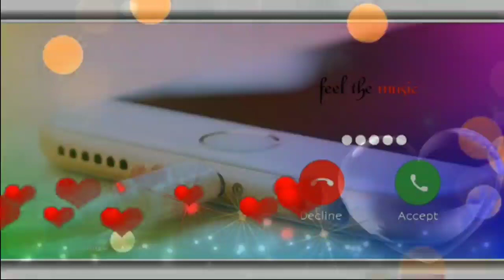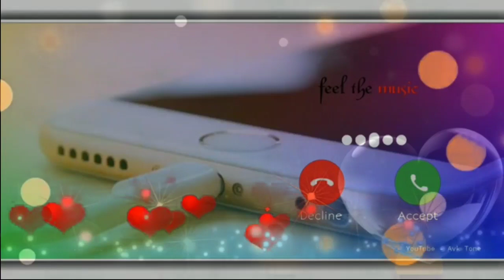New Islamic Ringtone 2021|Ramadan ringtone|Mobile ringtone | Instrumental Ringtone 2021/sad ringtone